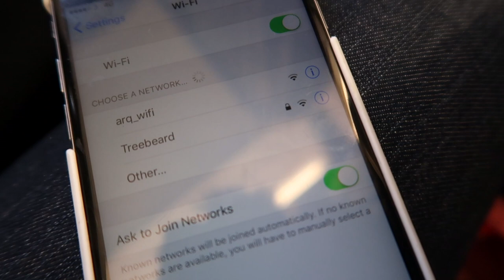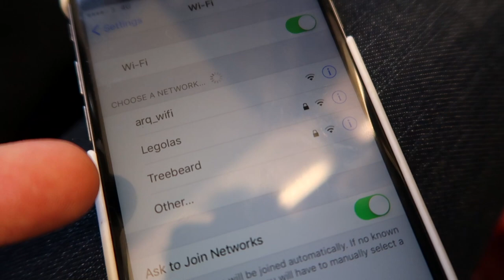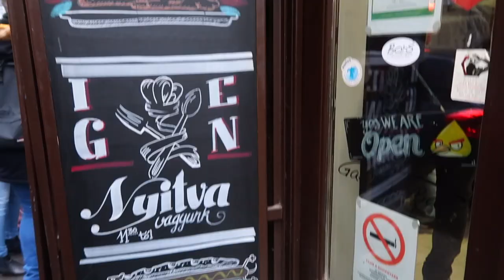Flying to Budapest Hungary with Kim! | Evan Edinger Travel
Kim and I went for a quick, cheap city break to Budapest, Hungary! :D

Music

'this is a birthday cake' - G Mills